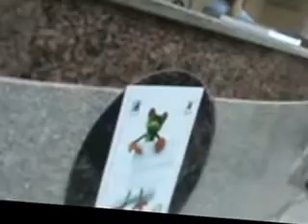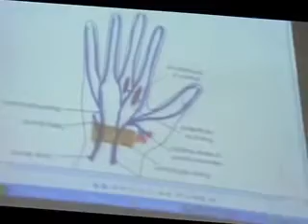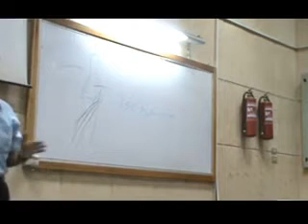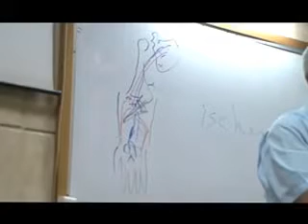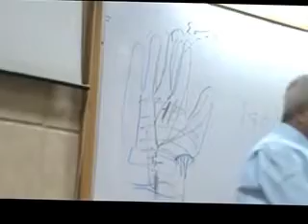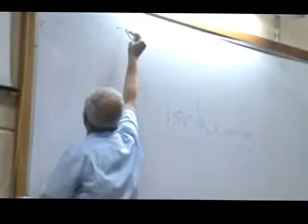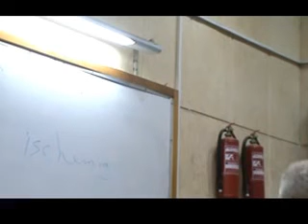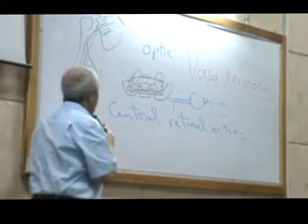Dr Medhat (Median nerve and its Injury) 13/11/2012.flv